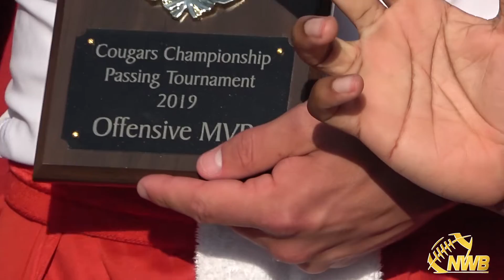#1 QB in high school: UW commit '21 SAM HUARD (Lakewood 7on7 mix)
Washington Husky Football commit & 247Sports #1 ranked pro-style QB in the Class of 2021 and maybe best overall QB in the country Sam Huard. Highlights from the 2019 Lakewood7v7 in Arlington, WA on 7/27/2019.

Last year in his SOPH campaign, Sam had 42 TD's and 4,165 yards on 248/395 (63%) throwing. in 10 games for the Kennedy Catholic High School Lancers.